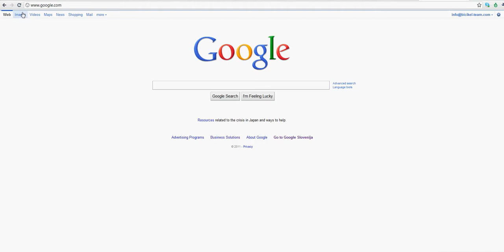Izdelava varnostne kopije Podatkovne baze v cPanel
Vodič kako narediti varnostno kopijo podatkovne baze v cPanel nadzorni plošči.